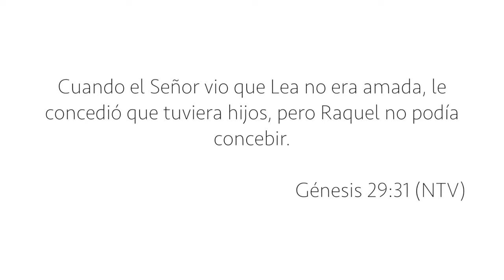¡No soy importante! | ¿Cómo ser el protagonista?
¿Estás harto de que te opaquen? Es hora de que el mundo sepa que eres IMPORTANTE, ve este tutoría y descubre cómo lograrlo

Comenta abajo si tienes alguna duda o algún tema para que lo podamos platicar. ;)